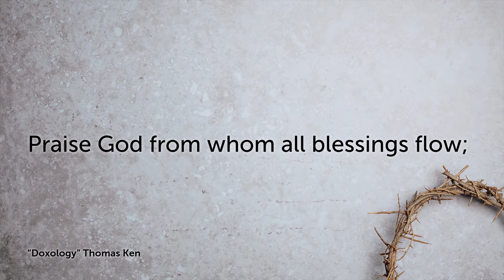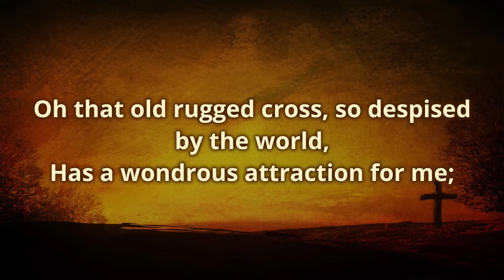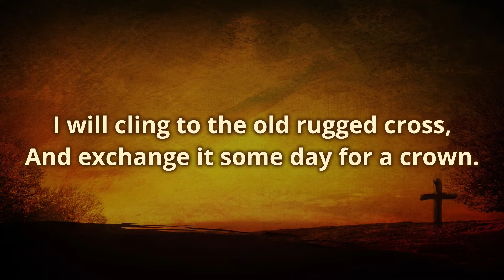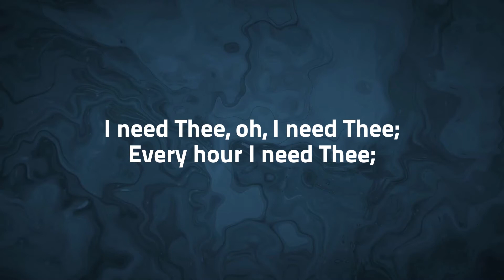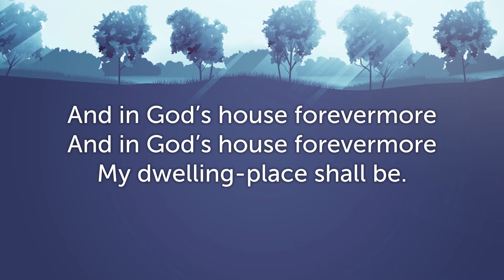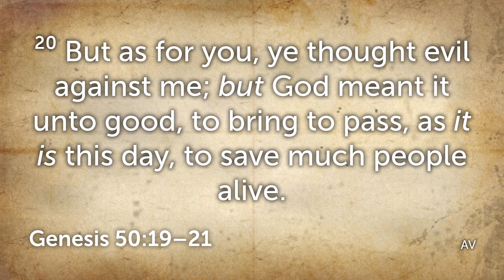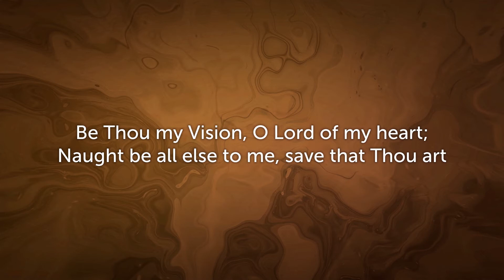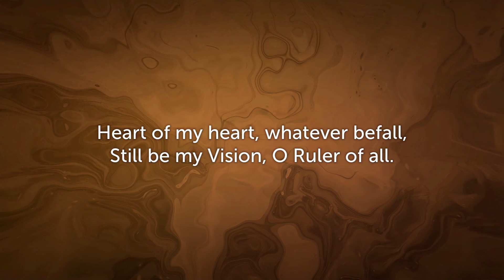Sunday TV Service 8-02-20